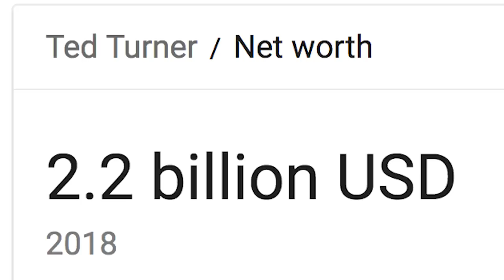Why Environmentalists Hate Captain Planet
All of this is much easier to see in retrospect, which I think is telling. It's hard to see bias in the moment, and it's easy to feel justified in simplifying the stories of your adversaries when you're in the middle of what you see as a war. But that's why it's good to look back at things like this.

I think it's fine to create content for any age that accurately portrays the difficulties we face as a species...that's a completely apolitical act. But while the creators of Captain Planet will tell you that each of the villains represents the extremes, not the norms, none of those things are (at least in the beginning) modeled in nuanced ways. I am particularly troubled by the portrayal of the laborers as sub-human. It's one thing for billionaire Looten Plunder to be terrible (and yes, his pony tail is appropriately grotesque) but modeling the people who are laboring as garbage collectors or machine operators as monsters, at this point, downright pisses me off.